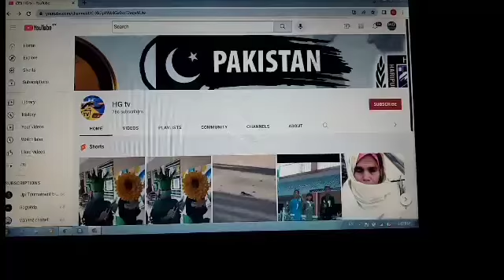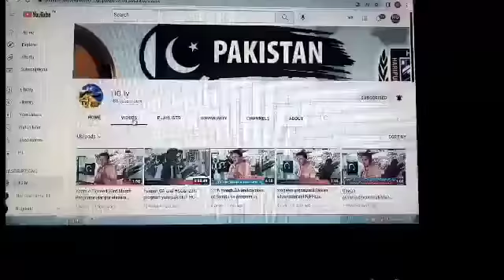pakistan Day parade 23rd in haripur youm-e-pakistan Exclusive parade-23 march 2022@Hgnews1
pakistan Resolution Day#haripur 23rd gawah pakistan camber of comerce#gawah Advertisement#yom-pakistan#ehd e wafa#